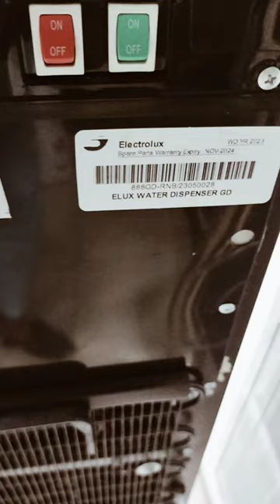Electrolux water dispenser.. models 888gd good performance complete information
ORDER for contect.